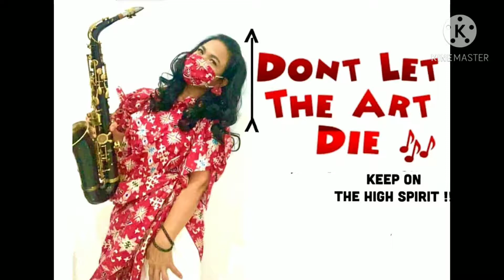TALK SHOW JCL Bersama "YUYUN GEORGE"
Musisi satu ini memang agak lain dari yang lain, dia memang berbeda dari kebanyakan Musisi yang banyak didominasibkaum Adam... Terbayangkan betapa hebatnya namanya tercatat diNegara lain, kehadirannya dielu2kan bagai seorang DIVA Internasional...Namun dinegaranya sendiri seperti keberadaannya sebelah mata, Musisi yang satu2nya tak miliki album rekaman.

YUYUN GEORGE adalah salah satu personil dari Pretty Sister dan D'lloyd kehadirannya di peta musik tanah air sudah malang melintang dari usia Balita s/d saat sekarang ini masih menggeluti profesi kesenimannya.

Dia menguasai sangat baik permainan alat musik Saxophone, Plute, Gitar dan bahkan menyanyi dari berbagai bahasa Negara... Kehadirannya sebagai Penyanyi Istana pernah dirasakan keindahan bersama Tamu Negara, eksistensinya di dunia musik membawanya melanglang dunia membawa kebanggan negaranya sebagai anak bangsa.

Kali ini Yuyun George hadir di TALK SHOW JCL secara blak2an mengungkap perjalanan karirnya dari era 70'an sampai kepada kekagumannya pada Group Band Wanita PRETTY SISTER yang tiada menyangka akhirnya terlibat didalamnya.